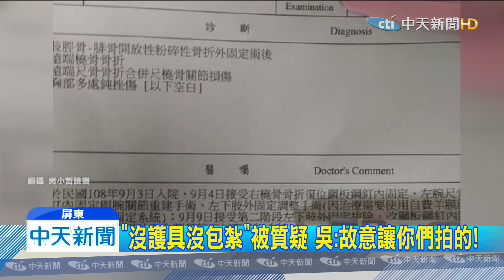20191101中天新聞 被拍到翹腳抽菸...吳小哲遭質疑「誇大傷勢」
屏東直播主吳小哲，上個月被擄走斷手斷腳，重傷住院，但現在出院，卻被人拍到，在醫院外翹腳抽菸，跟友人閒聊，手腳更沒有包紮帶護具，讓人質疑根本是誇大傷勢，但吳小哲兩小時後，出面反擊，說這是要等對方露出馬腳，他知道有人在跟蹤偷拍，故意不包紮不戴護具，讓對方拍的夠，說他手腳沒斷，等著接傳票吧！